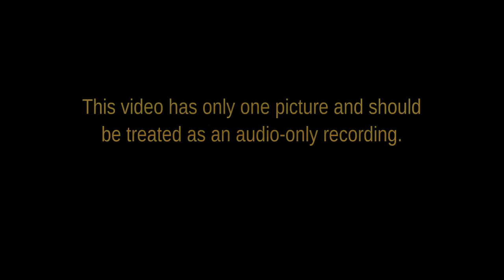Aramaens -- YE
Was the bible in Hebrew or Aramaic?